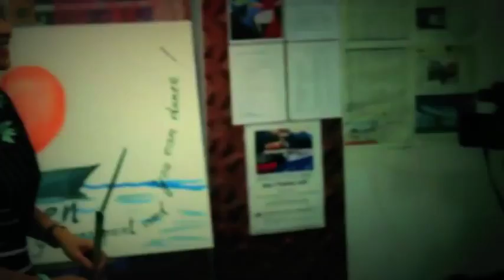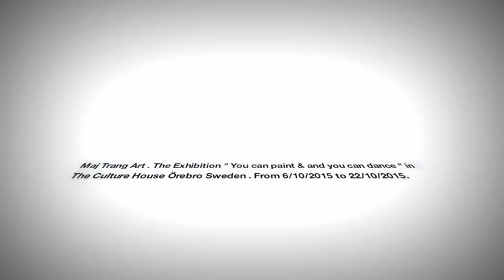You Can Paint & You Can Dance Maj Trang Art Exhibition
Maj Trang Art .
You Can Paint & You Can Dance